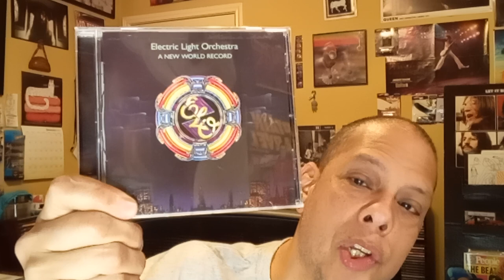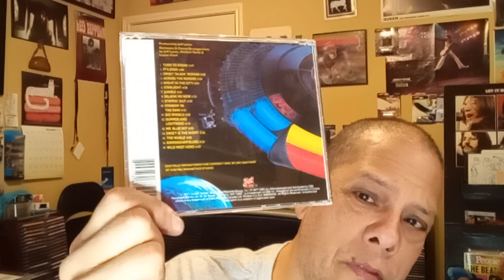Hats Off to Jeff Lynne of ELO!!